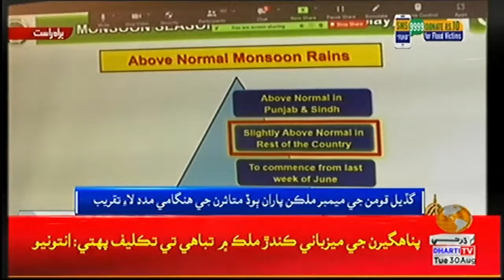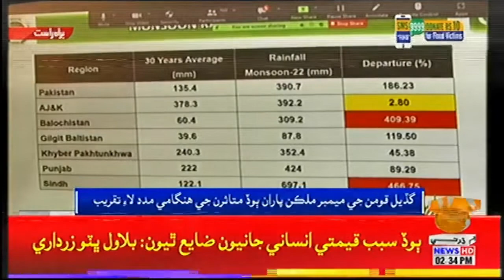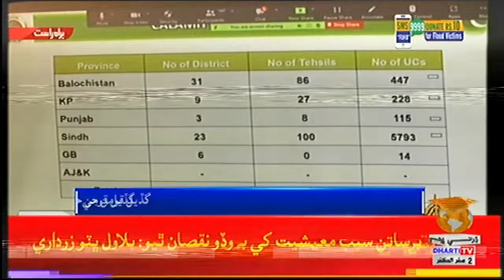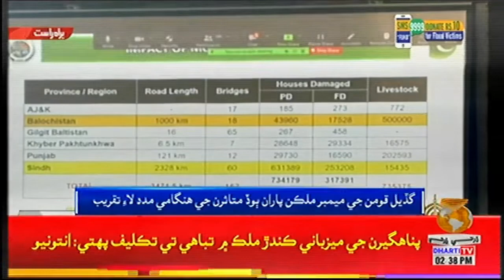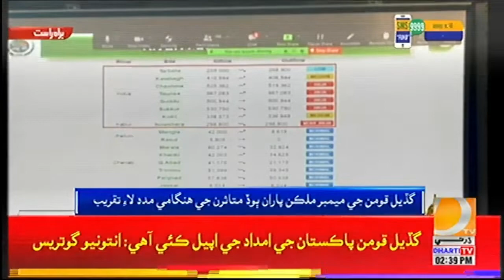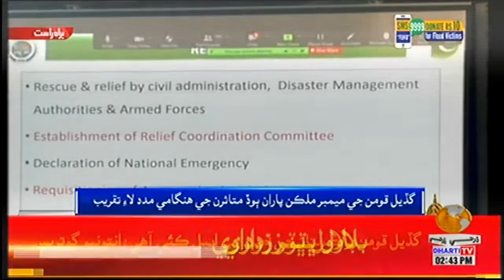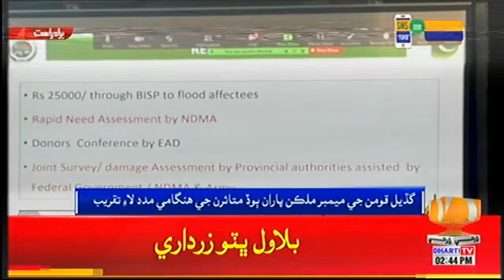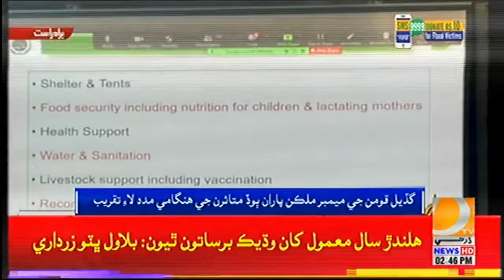گڏيل قومن جي ميمبر ملڪن پاران ٻوڏ متاثرن جي مدد لاءِ هنگائي تقريب